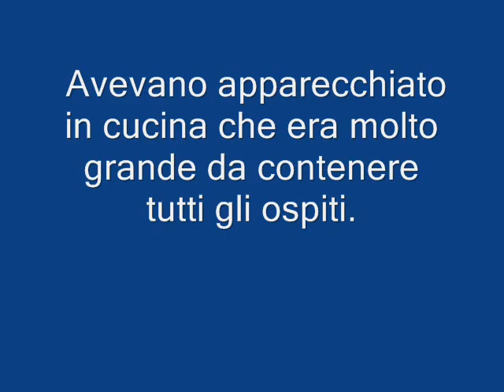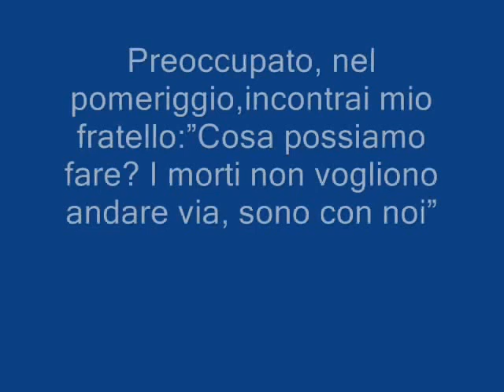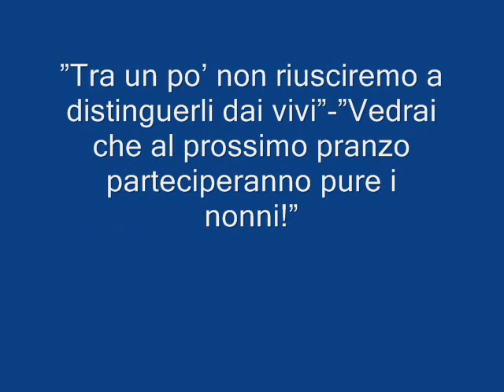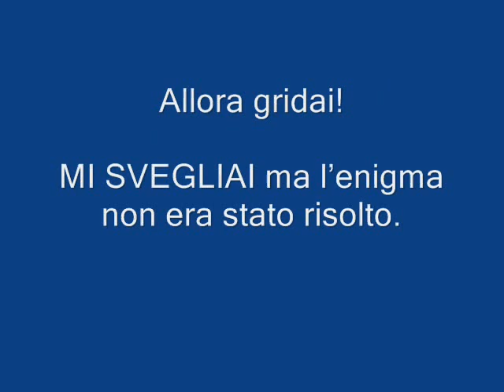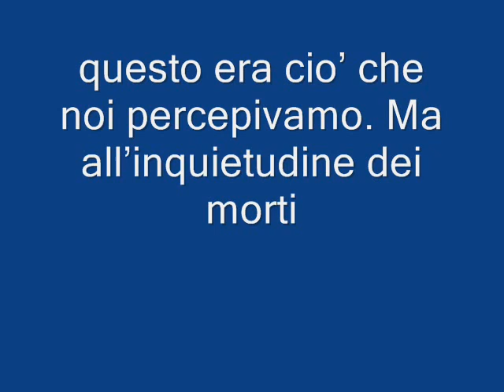IL FILO D'OMBRA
Livio Caiulo 2009 - Trieste